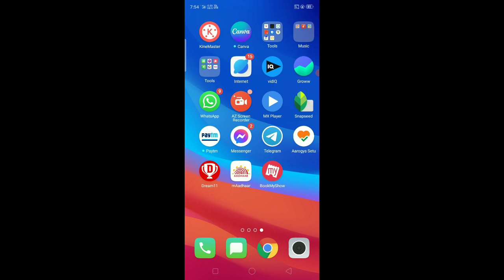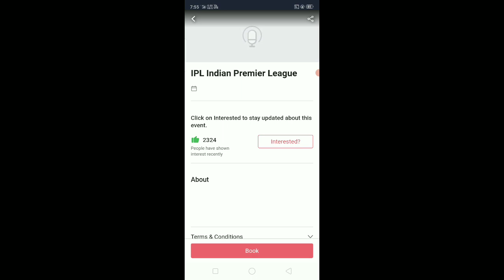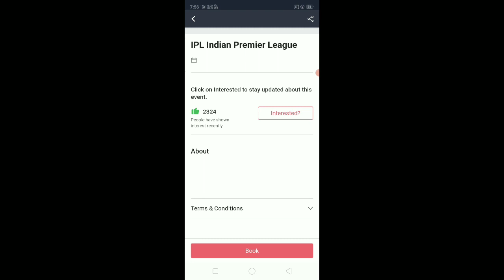IPL tickets booking 2022 || How to book IPL tickets book my show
How to book IPL tickets book my show
IPL tickets book online
IPL tickets booking
IPL tickets book kaise kare

Booking link

Hi
Channel JIGYASAHUJI